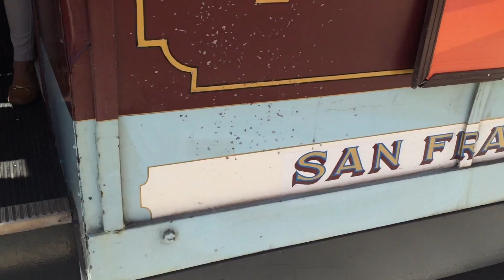Daily San Francisco